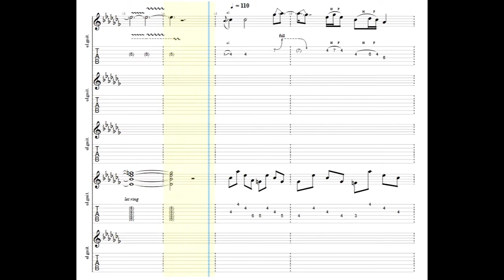Steve Lukather & Marty Friedman - Sukiyaki Guitar Tabs [TABS]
Steve Lukather & Marty Friedman - Sukiyaki PDF AND Guitar PRO Tabs [TABS]